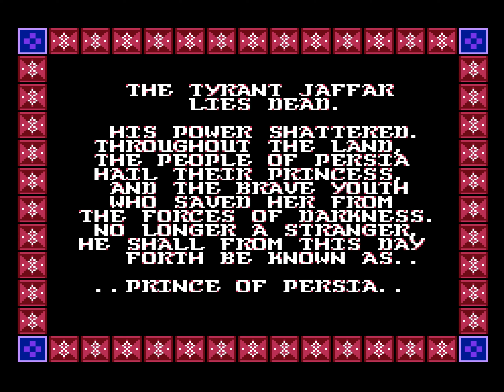Prince of Persia (NES) Playthrough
Playthrough of Virgin's 1992 platformer for the NES, Prince of Persia.

Prince of Persia for the NES, released in 1992, is a platforming action-adventure game that challenges players with its intricate level design and fluid character movement. The game follows the story of an unnamed prince who must rescue the Sultan's daughter from the clutches of the evil Jaffar within a time limit of 60 minutes. Players navigate a labyrinthine palace filled with traps, pits, and enemy guards, requiring quick reflexes and strategic thinking to advance.

One of the standout features of Prince of Persia is its realistic character animation, which was groundbreaking at the time. The prince’s movements are smooth and lifelike, with animations that showcase running, jumping, climbing, and combat. This level of detail creates an immersive experience but also contributes to the game's high level of difficulty, as precise timing is essential for avoiding deadly traps and making accurate jumps.

Gameplay emphasizes exploration and puzzle-solving as much as combat. Players must find their way through levels that are filled with hidden switches, crumbling ledges, and treacherous spikes. Each level becomes increasingly complex, testing both the player’s platforming skills and their ability to think ahead. Combat involves sword fighting with guards that have different patterns, requiring players to anticipate attacks and strike at the right moment.

The NES version of Prince of Persia features simplified graphics compared to other versions, but it still manages to capture the essence of the original. The detailed backgrounds and sprite work give the game a sense of atmosphere, and the dark, labyrinthine halls evoke a sense of urgency and mystery. The music and sound effects, while limited by the NES hardware, provide a tense backdrop that adds to the overall experience.

Despite its difficulty, Prince of Persia for the NES is praised for its faithful adaptation of the original gameplay and its challenging, rewarding nature. The combination of strategic platforming, clever puzzles, and fluid animation make it a notable entry in the NES library and a testament to the enduring appeal of the classic Prince of Persia series.